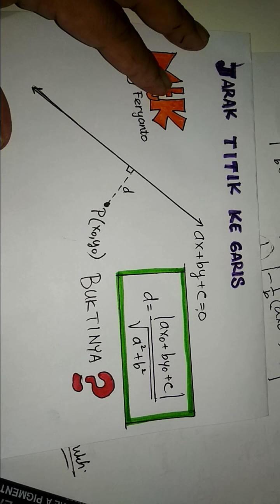Jarak Titik ke Garis (geometri koordinat)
Pembuktian jarak titik ke garis kali ini dibuktikan dengan memanfaatkan kesebangunan segitiga (geometri non koordinat). Cara yang unik yang perlu diketahui!!